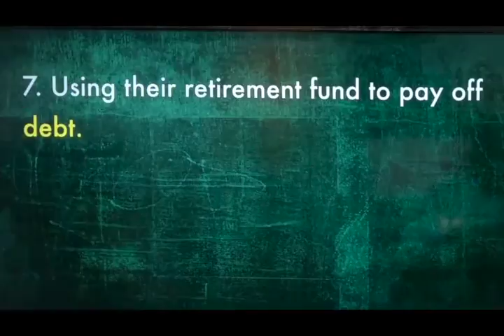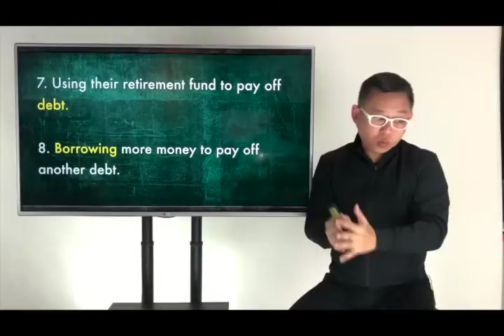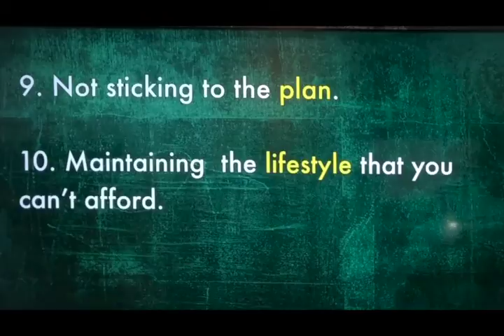Retire Before 50 Online Course: Pitfalls of a Retiree part 2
RETIRE YOUNG AND LEARN HOW TO INVEST: Invest and do the right thing.